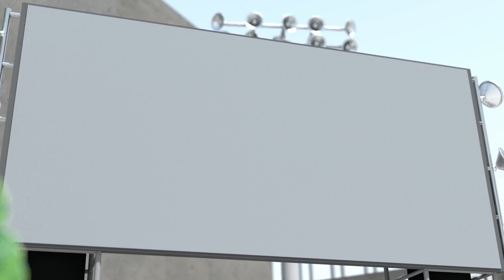'The Pineapple Races [Reaping]'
'Renderfarm.fi render by Astro. The Pineapple Races Short Film [Reaping]'